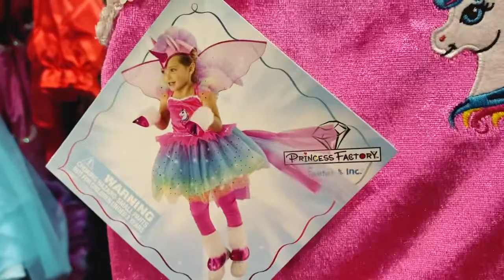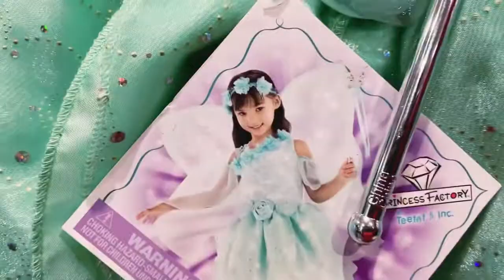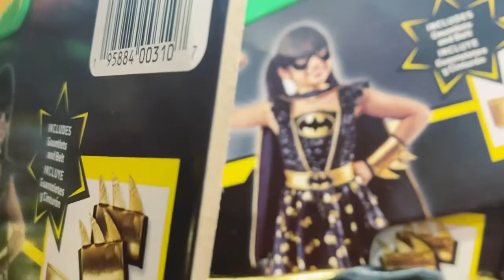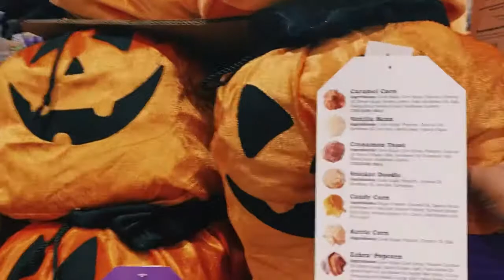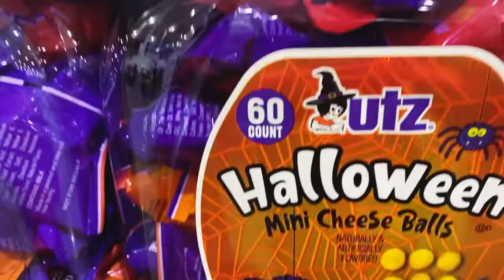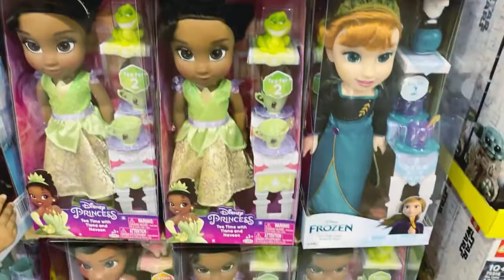Halloween Decorations 2021 | halloween costumes at costco